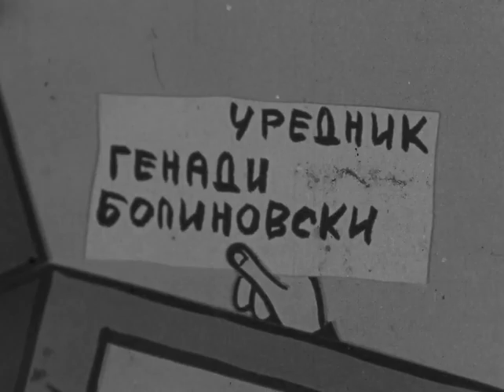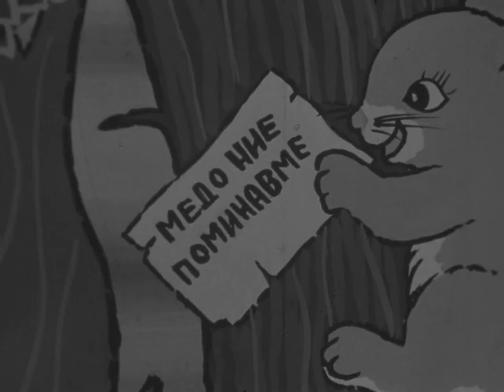Музичарот и неговите гости (цртан филм)